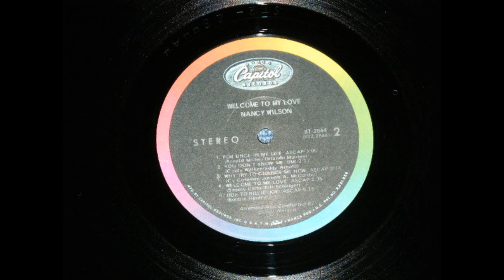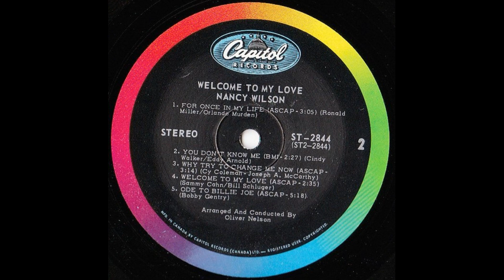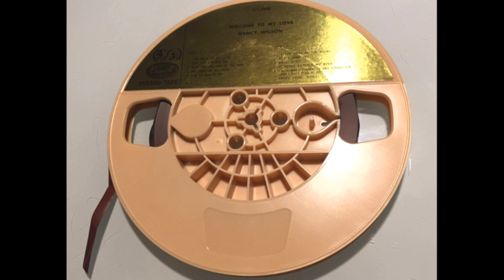Nancy Wilson - Ode To Billy Joe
from the album Welcome To My Love
released in 1967 on Capitol Records